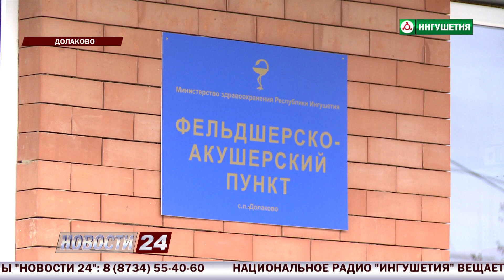Развитие сельского поселения Долаково.